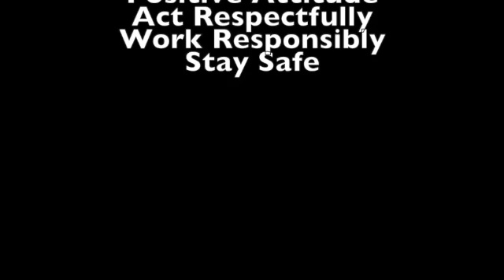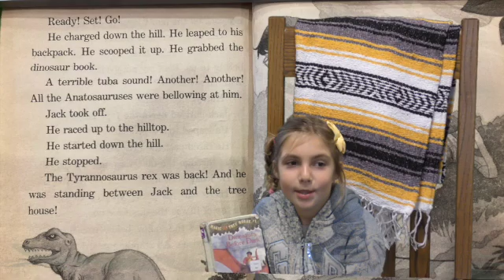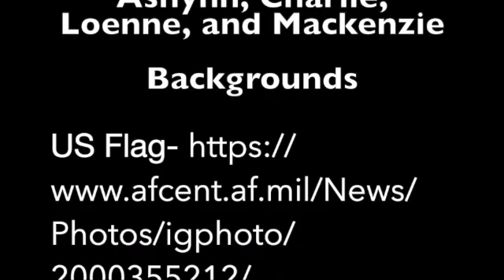Nov 20 News